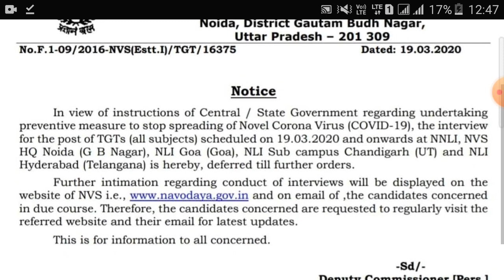Nvs interview postponed official notice